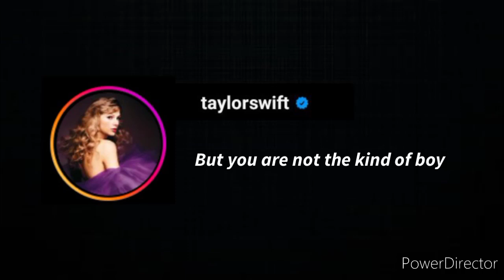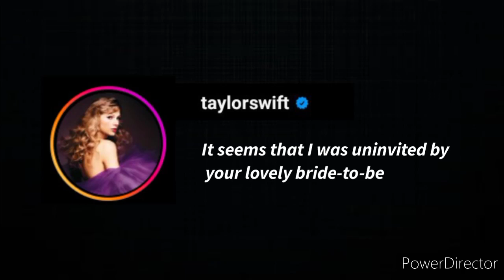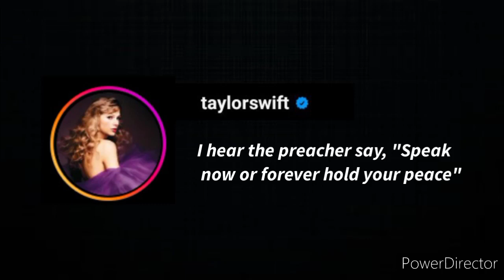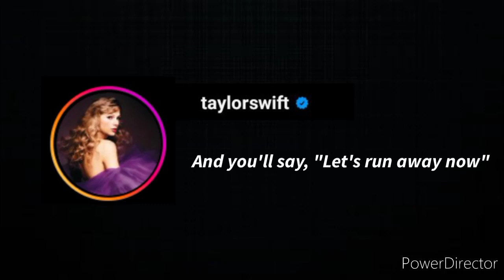Taylor Swift | Speak Now | Taylor's Version (Lyric Video)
Speak Now | Taylor's Version | Taylor Swift | Lyric Video

©️Republic Records | Taylor Swift 2023